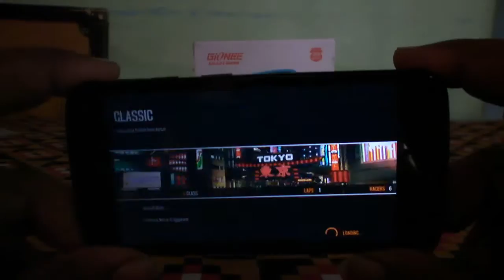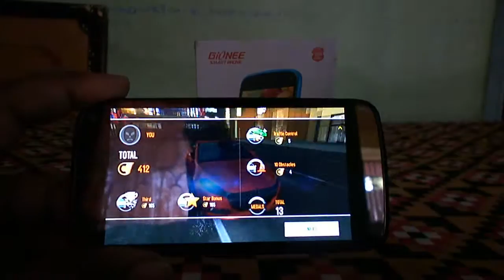ASPHALT 8 GAMEPLAY ON Gionee ELIFE E3